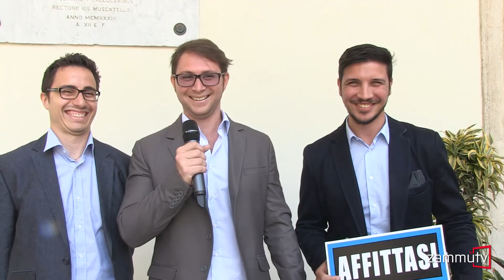Uniflat, la giusta stanza con il giusto coinquilino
Creazione di un portale web e di una app mobile per facilitare l'incontro tra domanda e offerta di stanza in affitto ed appartamenti in condivisione.